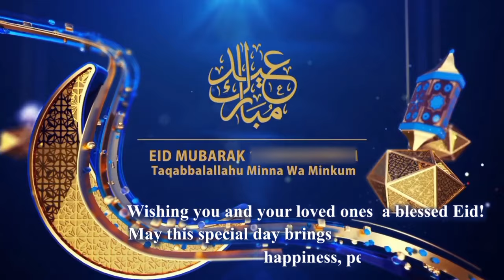Beautiful Eid Ul Adha Takbeer 2024 | Eid Takbeer Status 2024 | Eid al Adha/Eid al Fitr dhikr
Wishing you all and your loves ones a blessed Eid Eid Ul Adha... May this special day bring happiness , peace and prosperity taqabbalallahu minna wa minkum

Eid Mubarak Takbeer Status 2024, Eid Mubarak Status 2024, Eid Takbeer Status 2024, Eid-ul-Fitr - Celebration status 2023,  eid mubarak status 2024,  eid mubarak whatsapp status, eid mubarak 2024

Eid-ul-adha mubarak status Eid mubarak status Bakra eid mubarak whatsApp status Bakra eid mubarak status Bakra eid mubarak moulana tariq jameel status

yasir soharwardi bakra eid 2024 hum bakra layenge bakra eid poem 2024 new kids poem bakra eid bakra lainyge beautiful poem eidul adha kalam 2024 sohrab goth mandi bakra song 2024 bakra poem 2024 bakra song